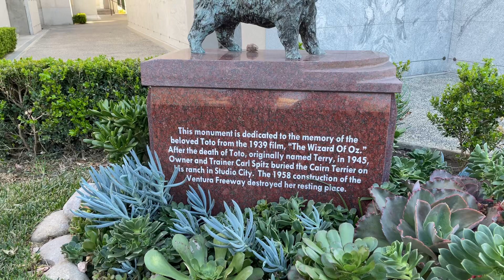Wizard of Oz's Toto's Memorial Statue at Hollywood Forever Cemetery. Burial site destroyed.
The Cairn Terrier memorial at Hollywood Forever in Los Angeles, Ca.

"This monument is dedicated to the memory of the beloved Toto from the 1939 film, "The Wizard of Oz." After the death of Toto, originally named Terry, in 1945, owner and trainer Carl Spitz buried the Cairn Terrier on his ranch in studio city. The 1958 construction of the Ventura Freeway destroyed her resting place."

"We give you this new home 53 years later, as 'There's No Place Like Home.' Rest In Peace, Dear Friend."